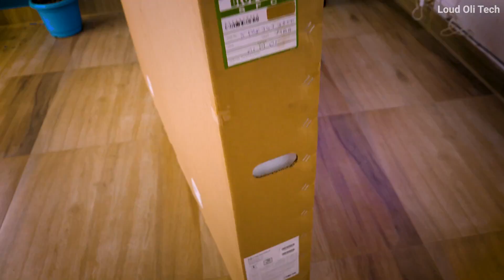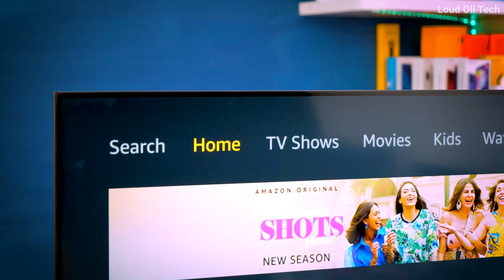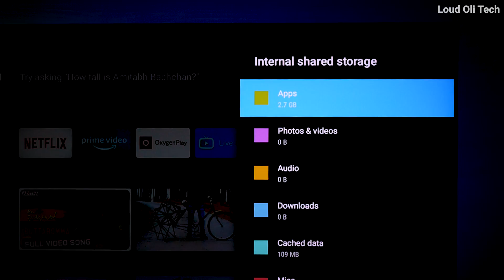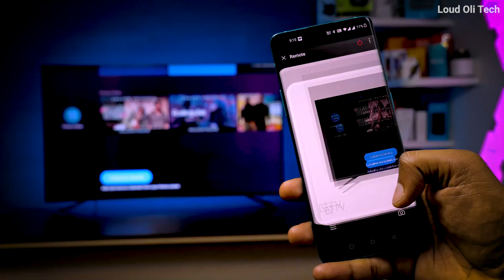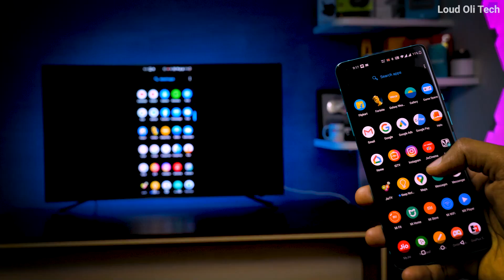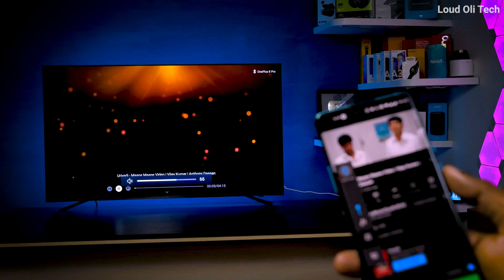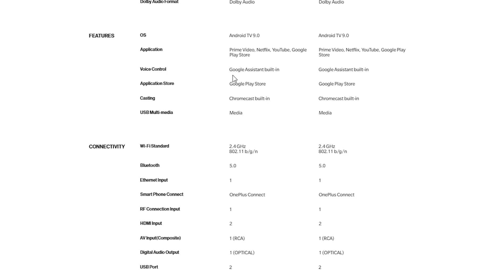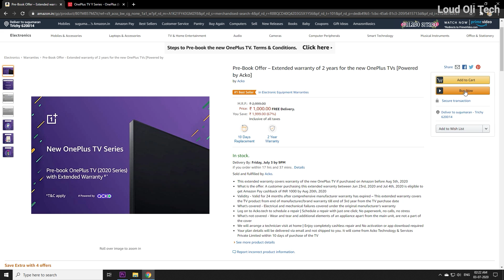Oneplus 55" TV 4k U Series Quick Review in Tamil - Loud Oli Tech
Oneplus TV 55" 4k UHD Unboxing & Review in Tamil

This Video Show About OnePlus 55inch Tv unboxing in Tamil

Pre-Book Offer